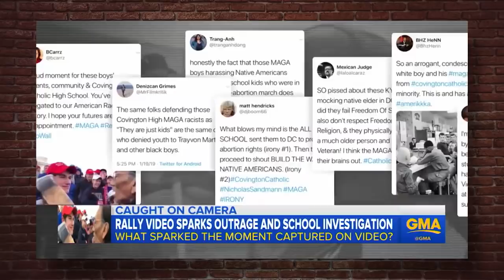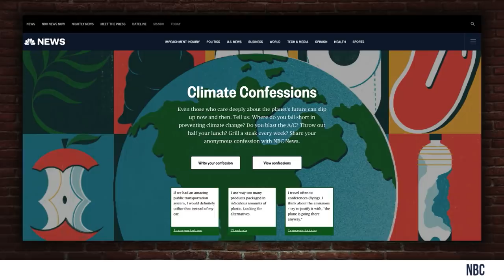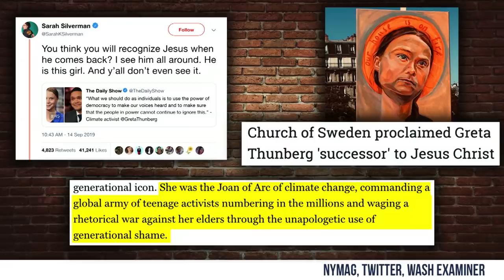Everything Wrong with Greta Thunberg! | Louder with Crowder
Steven Crowder delves into everything wrong with and about Greta Thunberg, and how she's been shoved into the spotlight to be exploited.